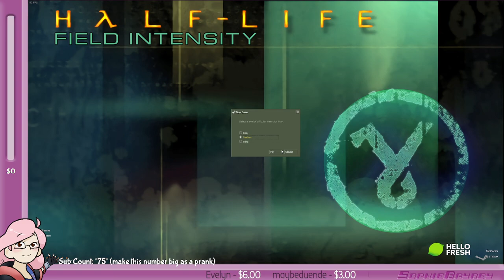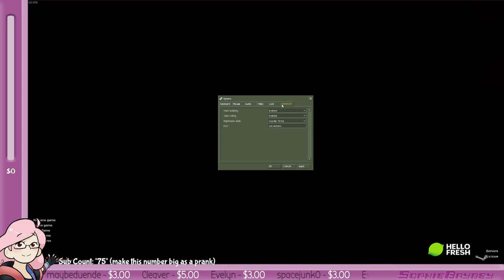HELLOFRESH UNBOXING then Half-Life: Field Intensity